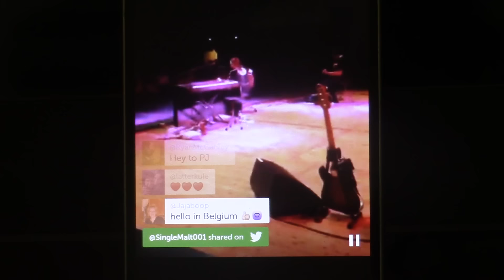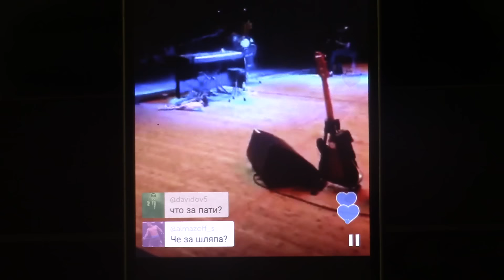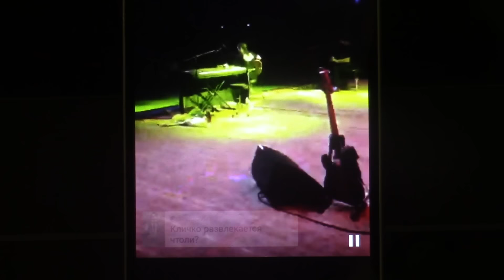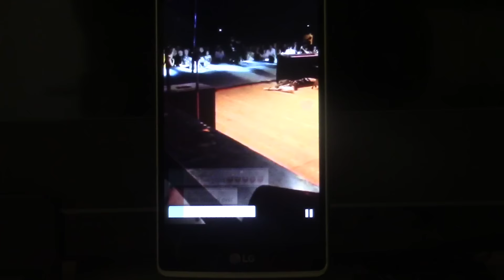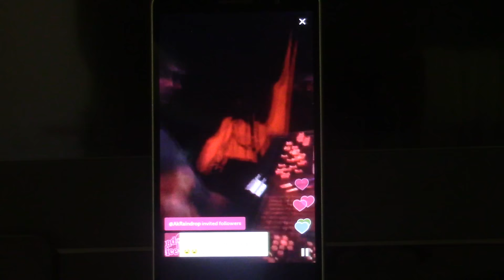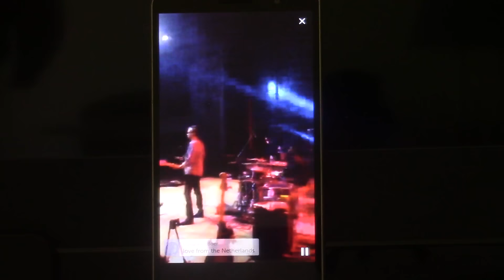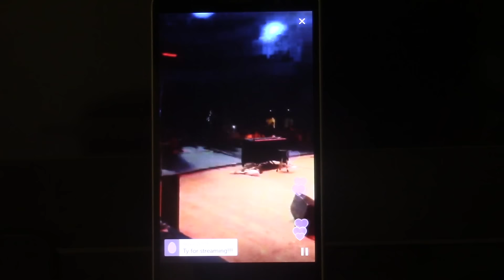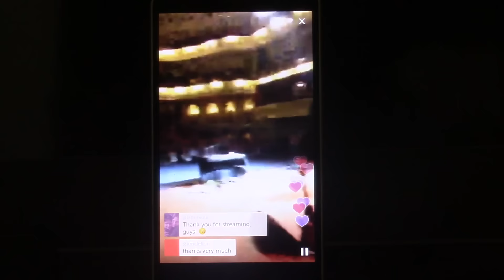Beth Hart - Kiev Ukraine - Periscope Archive - June 21 2016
Boogeyman - I'd Rather Go Blind